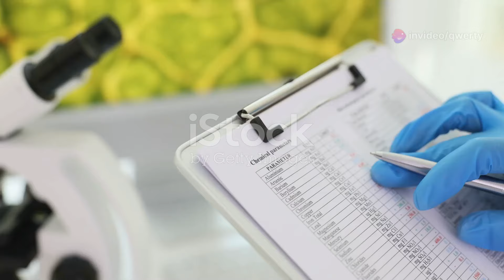Unleashing the Real-Life Dragon: Incredible Komodo Dragon Wildlife Encounter!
Join us on a heart-pumping Wildlife Adventure into the realm of the legendary Komodo Dragon! 🐉
In this thrilling Nature Documentary, we'll take you on a Reptile Encounter like no other, delving into the fascinating world of these incredible creatures. Get ready to discover the intriguing Animal Behavior, unique characteristics, and habitats of the largest lizard species on the planet! 🌳
With stunning Wildlife Photography and captivating Nature Footage, we'll explore the Indonesian wilderness, showcasing Rare Animal Species and Endangered Species, and highlighting the importance of Animal Conservation and Wildlife Conservation efforts. 📸
From Rare Animal Sightings to up-close Wildlife Encounters, our expert guides will take you on a journey into the heart of the Animal Kingdom, featuring:
🌟 Exotic Animals and Amazing Creatures
🌟 Rare Wildlife and Rare Animal Encounters
🌟 Nature Sightings and Wildlife Footage
🌟 Endangered Species and Conservation updates
Don't miss this unforgettable Wildlife Exploration, featuring the majestic Komodo Dragon in its natural habitat! 🦖
🌟 Wildlife Photography and Nature Documentary series
🌟 Animal Behavior and Wildlife Encounters
🌟 Reptile Encounters and Exotic Animal sightings
🌟 Nature Exploration and Wildlife Adventure content
🌟 Conservation and Endangered Species updates